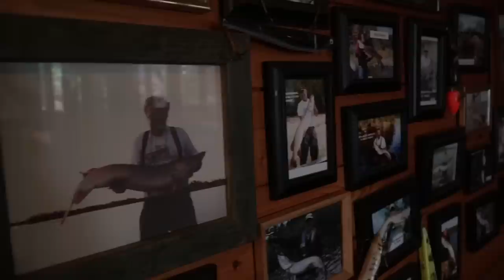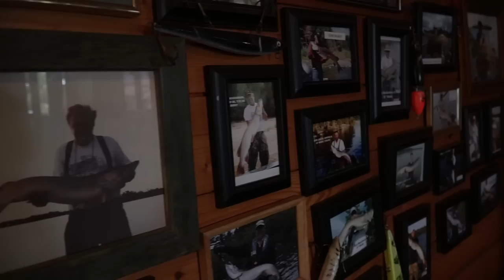Heading North (Musky Fishing)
Pete Maina and Dave Brown head north to Grassy Narrows Lodge on beautiful LOTW.  They are joined by a new angler to the sport Rex Tolton.  They only have a short window to fish let's see how they do.